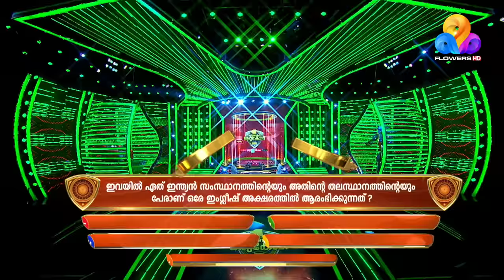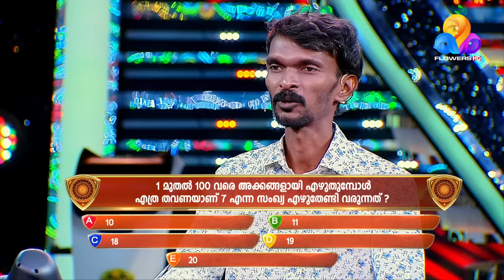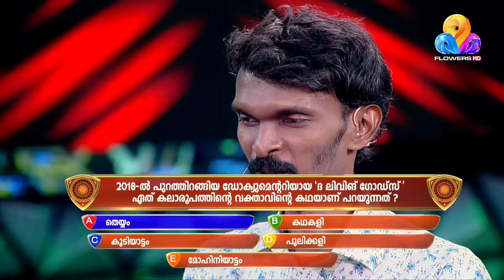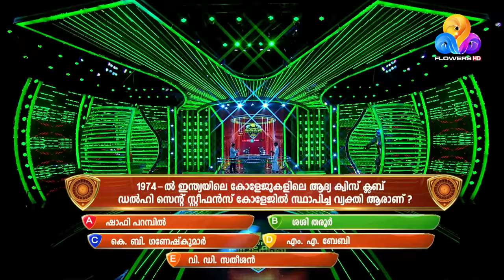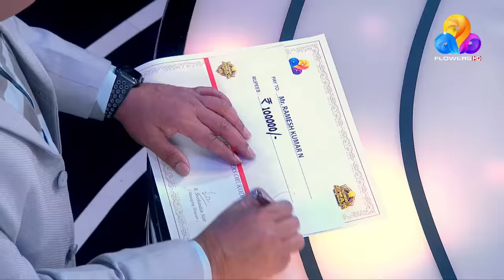പ്രണയിച്ച് കൊതി തീരും മുൻപേ മരണം കവർന്നെടുത്ത ഭാര്യയുടെ ഓർമ്മകളുമായി രമേഷ് | Flowers Orukodi |Ep#454